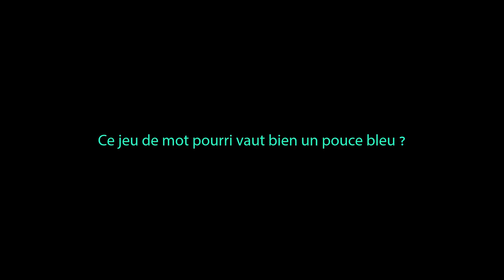"ÉPECTASE" ça me dit rien... épisode 7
Est-ce que vous avez connu l'amour ? Si oui, vous avez probablement connu aussi la souffrance ? Mais avez-vous connu l'orgasme mortel, celui qui tue ? Il y a un terme pour désigner la mort pendant le plaisir ultime.

LE MOT :
ÉPECTASE : nom fem.
1. Théologie : progrès de l'homme vers Dieu.
2. Sexualité : mort pendant l'orgasme.